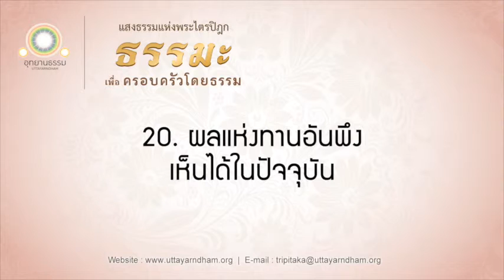20. ผลแห่งทานอันพึงเห็นได้ในปัจจุบัน | ธรรมะเพื่อครอบครัวโดยธรรม ชุดที่ ๑ | ตอนที่ 20/24